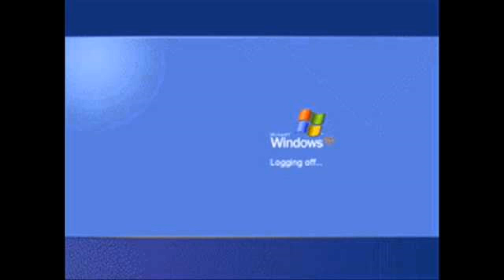Screensaver Windows XP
In questo video vi mostrerò uno screensaver di Windows XP